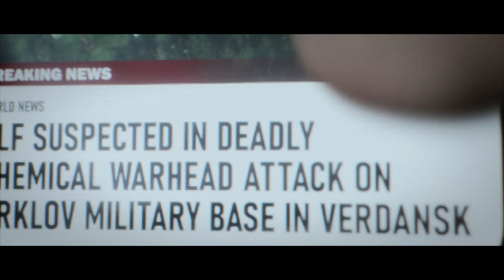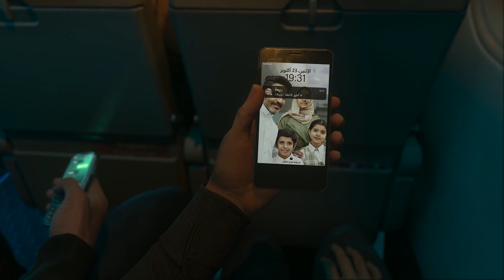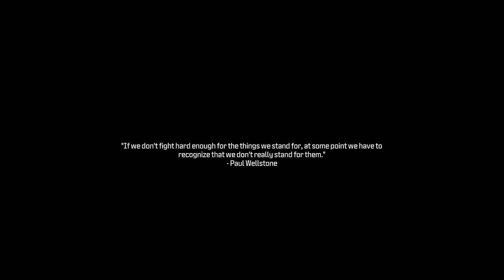warfare 3 Deep cover & Passenger & Crash site